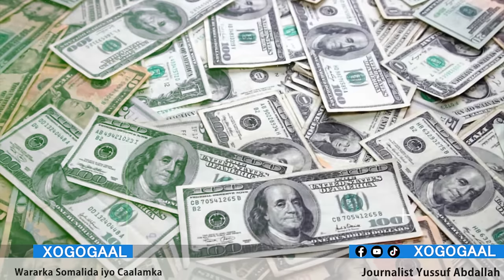Xog Khilaafka Xassan Shiikh Iyo Xamse oo gacan ka hadal gaadhay? Itoobiya Iyo Somalilnd oo khiyamo?